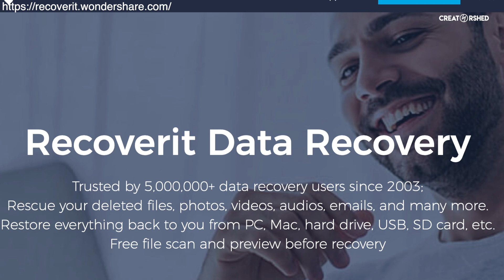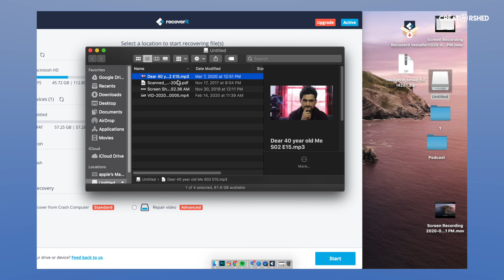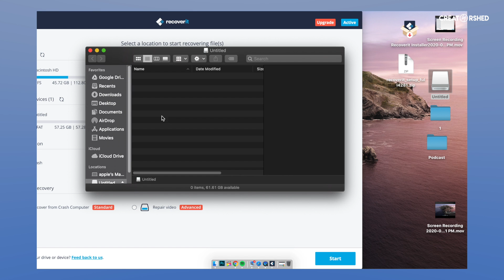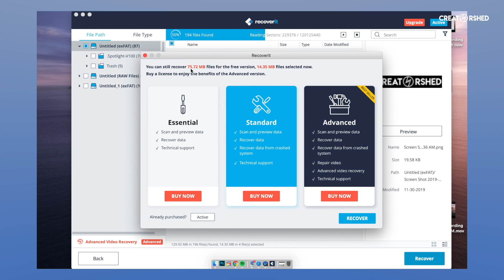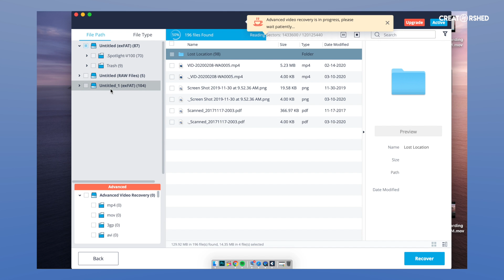How to recover photos, videos, documents etc with Recoverit for Free ?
This video is all about Recoverit Data Recovery software for Windows PC & macOS.
Rescue your deleted files, photos, videos, audios, emails, and many more.
Restore everything back to you from PC, Mac, hard drive, USB, SD card, etc.
Free file scan and preview before recovery.

HimanshuSharma from Shimla, India.
CreatorShed is a variety channel focusing on product reviews, DIYs and unboxings.